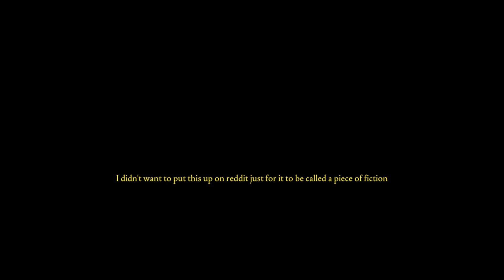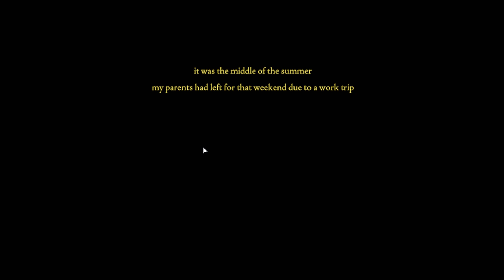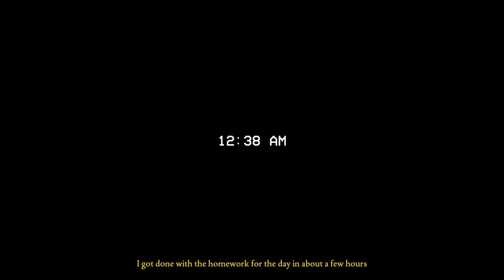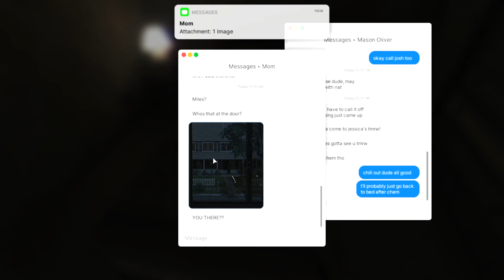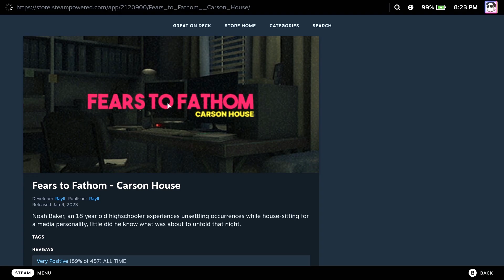Home Alone | Fears to Fathom - Episode 1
We have an unwanted visitor in our home!

Check the game out for yourself!

Grumble on!